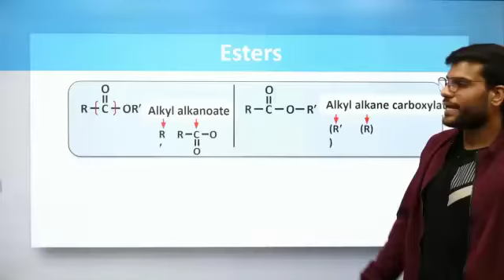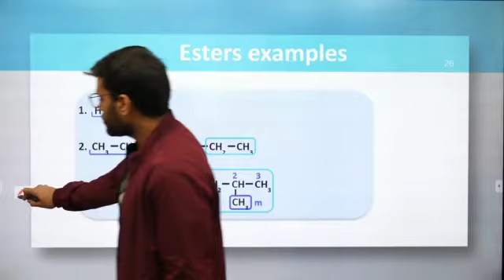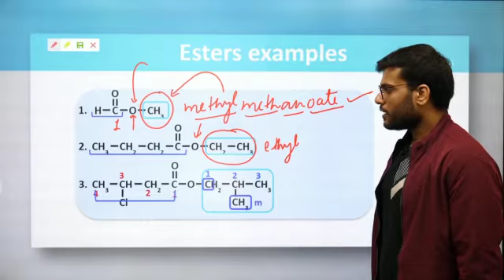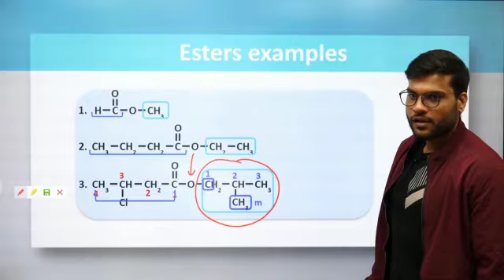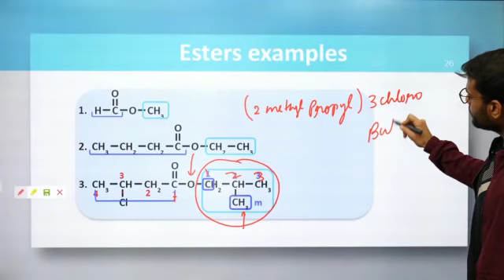Organic Chemistry||Carboxylic Acids Derivatives||Esters||Examples